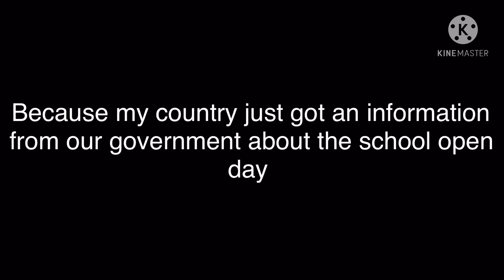A quick information